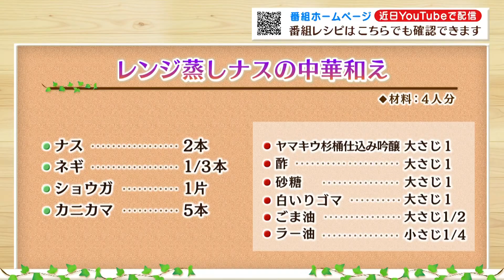【プロ直伝！簡単レシピ】レンジ蒸しナスの中華和え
誰でも簡単においしく出来るレシピを紹介！
今回は秋田市の野菜ソムリエ 最上美貴子さんが「レンジ蒸しナスの中華和え」をつくります。
詳しいレシピは番組HPからもご覧いただけます